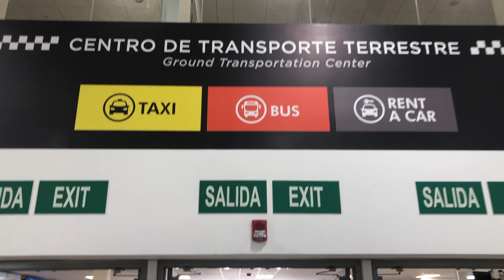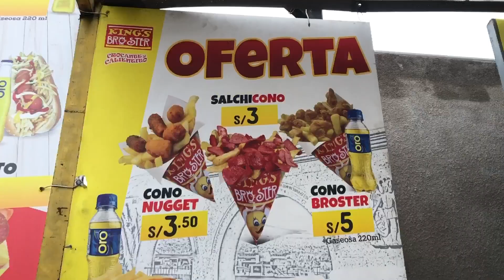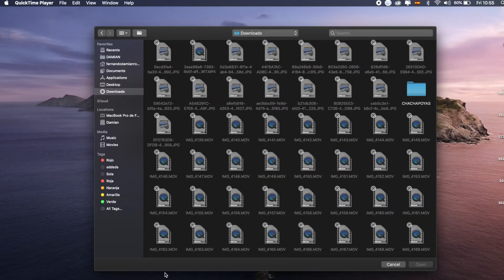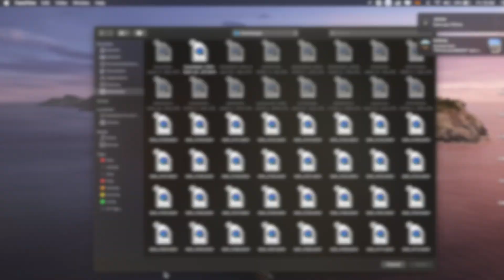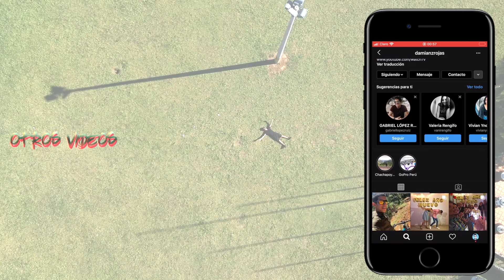EL PRIMER VIAJE DEL AÑO / Hace mucho que lo esperaba!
GASTOS POR LOS TRES
++HOSTAL SANTA URSULA++
Habitación Triple (Tres Personas)
- Una cama de 1.5 plazas
- Una cama de 2 plazas
- Smart TV con Netflix Incluido
7 Días, 4 Noches s/ 510.00 = $150.38
INCLUYE DESAYUNO

CUALQUIER DUDA, SUGERENCIA, INSULTO O COMENTARIO ESCRIBIR EN LA CAJITA QUE ESTÁ DEBAJO

PARA TRABAJOS PUBLICITARIOS, MARKETING, CONSULTAS, AUDIOVISUALES, ETC.

arequipa peru,
arequipa 2020,
arequipa turismo,
arequipa musica,
arequipa lluvia 2020,
arequipa cancion,
arequipa drone,
arequipa año nuevo,
arequipa barato,
arequipa blanca y natural,
arequipa buen viaje,
arequipa baños termales,
arequipa city,
arequipa center,
arequipa discotecas,
arequipa food,
arequipa full day,
arequipa gastronomia